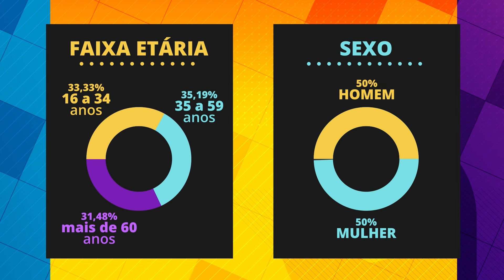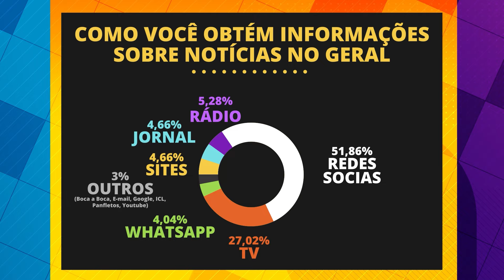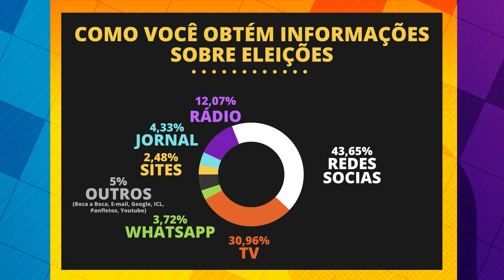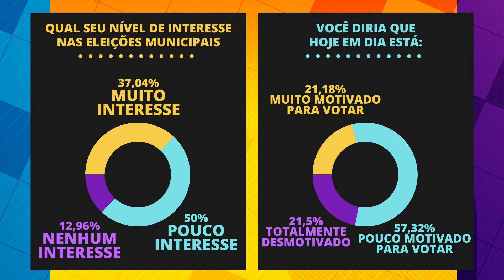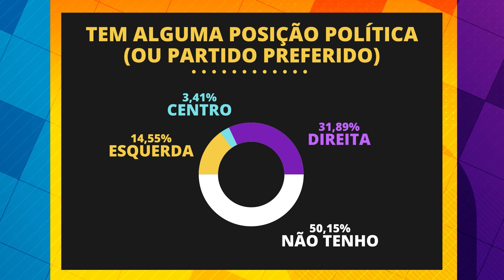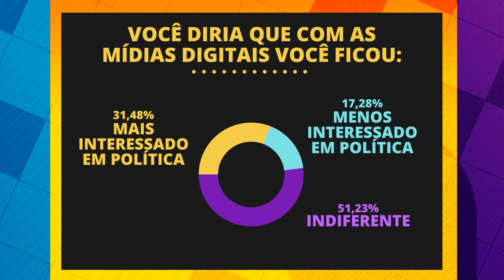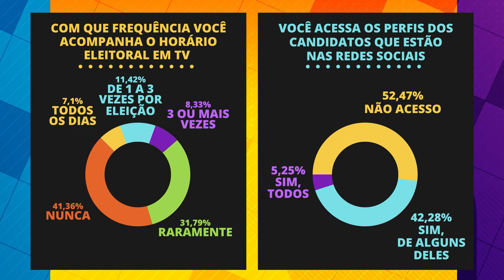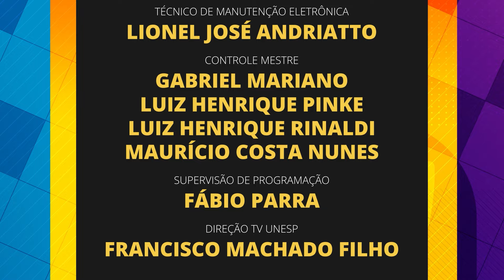Bauru em Debate volta com edição sobre as Eleições 2024; pesquisa aponta desinteresse por política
O Bauru em Debate está de volta com uma edição especial sobre as Eleições 2024. Neste programa, repercutimos os dados de uma pesquisa realizada pelos integrantes da empresa júnior do curso de Relações Públicas da Unesp e que avaliou o grau de envolvimento e de interesse dos bauruenses com a política e o processo eleitoral da cidade. Participam a professora Roseane Andrelo, do departamento de Comunicação Social da Unesp; a Ana Beatriz Paini, estudante de Relações Públicas e membro da empresa júnior de RP; e o professor Maximiliano Martin Vicente, o Max, do departamento de Ciências Humanas também da Unesp.